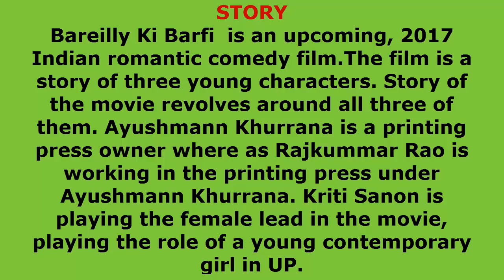Bareilly ki barfi official trailer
bareilly ki barfi official trailer must see.